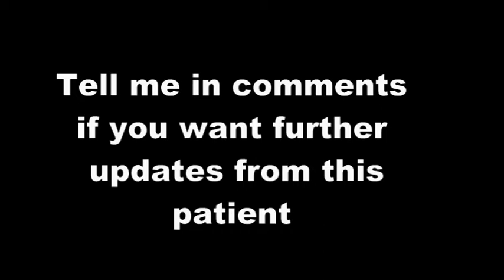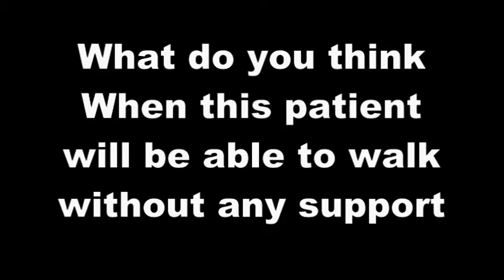Feedback from Real patient - Health01861-17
PAD - Peripheral Artery Disease - This is caused when the arteries are damaged.

DVT - Deep Vein Thrombosis - It can get very serious.

But medical treatments are not the best options. Medical science has done nothing except giving names to diseases.

The cause that medical science is foolish. Only fools listen to doctors who give such reasons. Like PAD is caused when arteries are damaged. It is something similar to saying that you get PAD when arteries become black. These foolish explanations do not help anybody.

Why would arteries be damaged?

Bomb - Arteries get damaged because of medicines that are taken for diabetes, BP and heart diseases. The other reason is drinking too much of fluids. And the funniest part is that doctors will tell the patient to drink plenty of water. According to them it is caused due to dehydration. But drinking plenty of water has not cured anybody in last 100 years. But people still listen to such useless things. Because they know that doctors are well qualified.

Prove  me wrong - I will be the happiest person if some one tries to prove that I am wrong.

But doctors and scientists will panic if they read my above lines and report me to youtube to block me.

Just follow this patient and you will know whether I am telling the truth or not.

These are nothing but mineral and nutrient imbalance in the body.